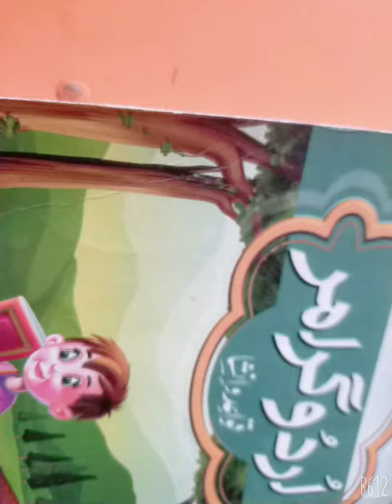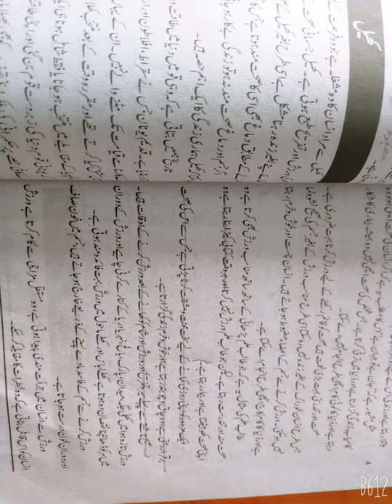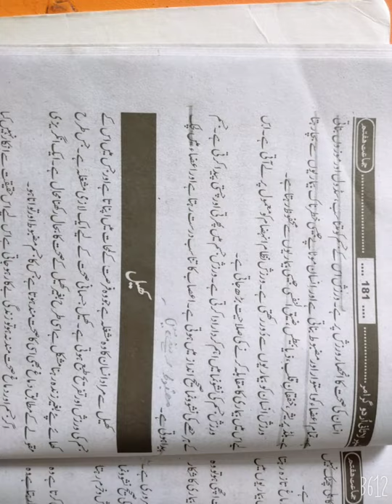Class Sevenl lectur 16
Urdu lectur